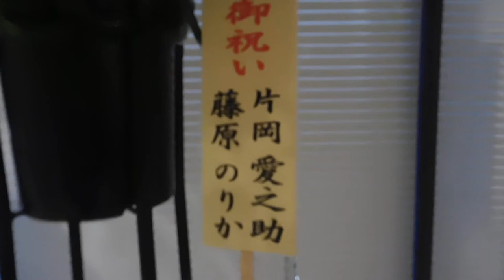DSCN8299ポーラミュージアムアネックス20170611田原桂一「Les Sens」 入り口の花